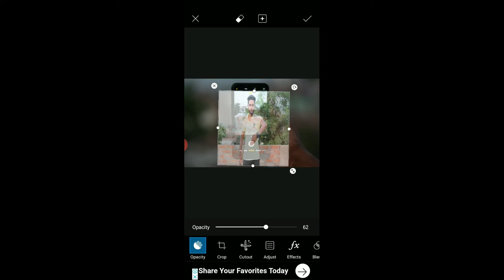Own Click || MD Kamran